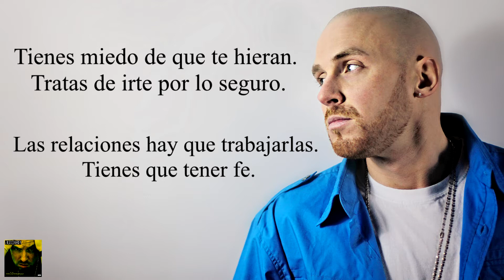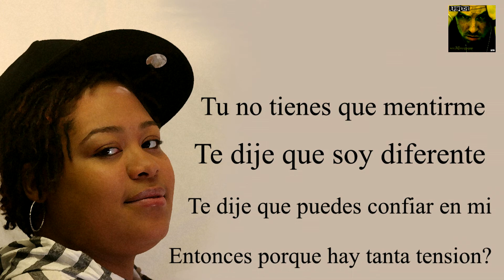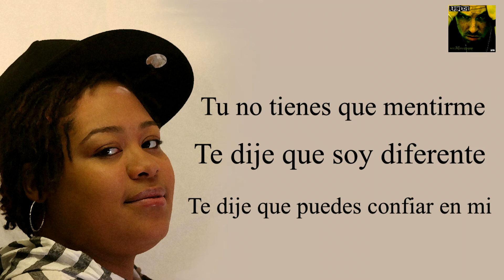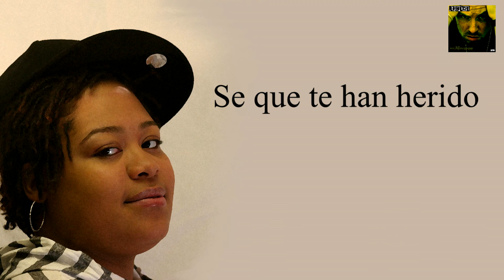Ephect - SOME TRUST (Lyric Video) [Español] feat. JayRe - CLEAN VERSION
Ephect "SOME TRUST / ALGO DE CONFIANZA"  featuring JayRe (lyric video in Spanish/Español) - CLEAN VERSION

Produced by: Nick J & Ephect

Ephect "the Nphection" LP - OUT NOW & STREAMING: on iTunes, Apple music, Spotify, Pandora, Google Play, Amazon, Tidal and all the other digital streaming services and stores